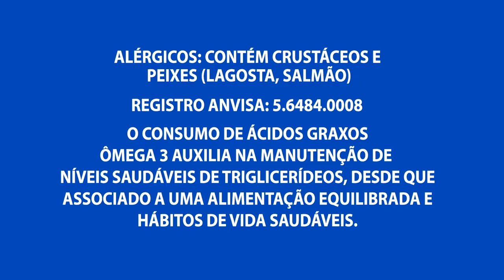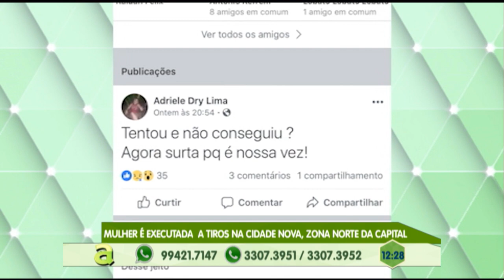Mulher é executada a tiros na cidade nova, zona norte de Manaus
04º BLOCO AGORA 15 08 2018 - Mulher é executada a tiros na cidade nova, zona norte de Manaus